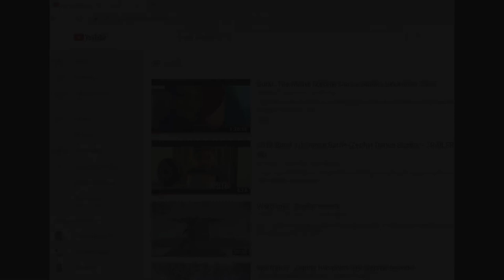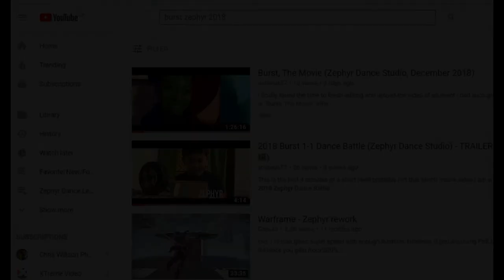YUMIKO 対 AOI - Burst, The Movie Short Clip (Zephyr Dance Studio, Dec. 2018)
This is a short clip from the video "Burst, The Movie".